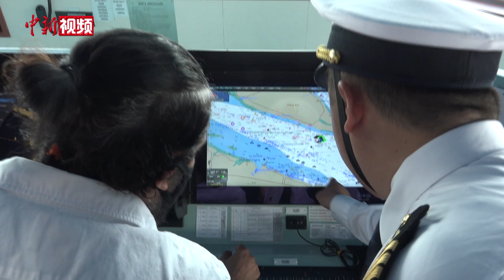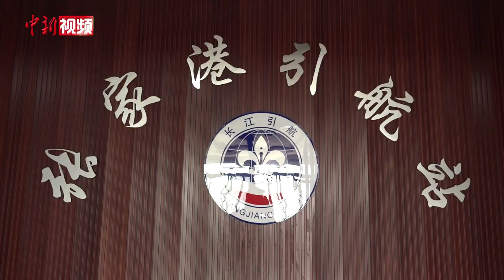探访长江引航：引领“远洋驼队” 为“一带一路”方向船舶引航“出货”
近日，站在外籍“秋日”轮的驾驶舱里，长江引航中心高级引航员蔡文鹏全神贯注，注视着长江里来往穿梭的大小船舶。

对外国籍船舶实行强制引航，不仅是国际惯例，而且是行使国家主权的体现。由于国际海轮进江不熟悉“地形”，船舶进出港口时需有人指引、协助船舶靠离码头和航行。承担这项“临时船长”工作的人，就是引航员。

2023年是共建“一带一路”倡议提出十周年。南京海关统计，十年来，处于“一带一路”交汇点上的江苏与“一带一路”共建国家进出口总额从2013年的1.16万亿元扩大到2022年的2.23万亿元，年均增长6.5%。